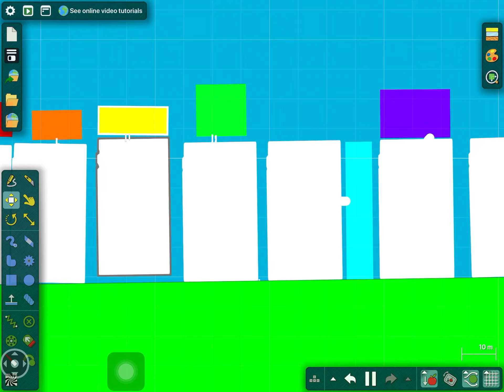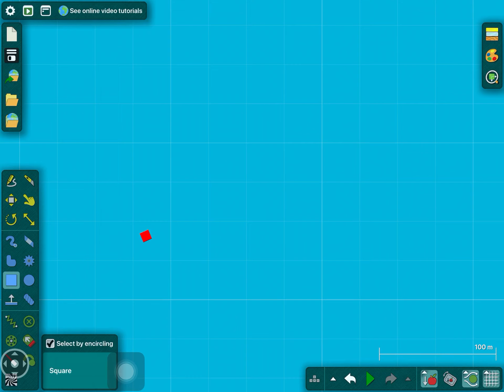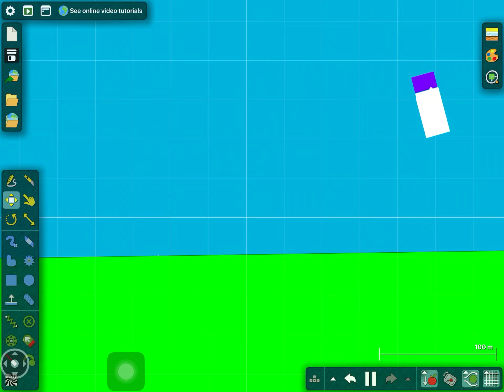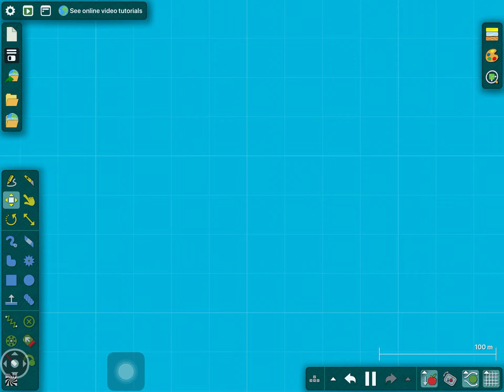Target practice (numberblocks algodoo) part 2